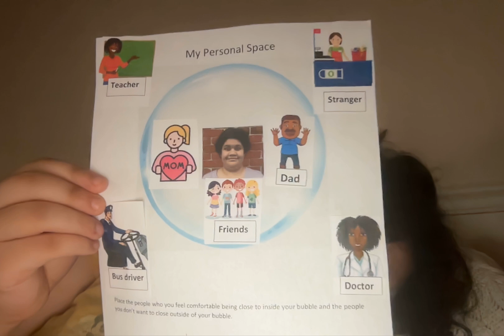my personal space